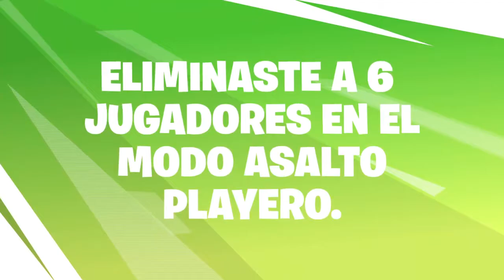Resumen de la Temporada 9 Parte 2/3